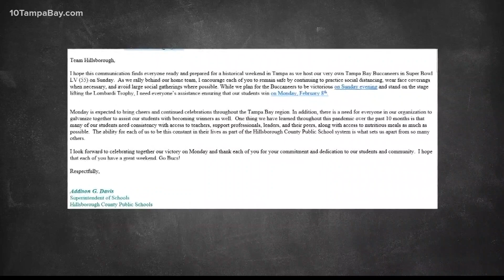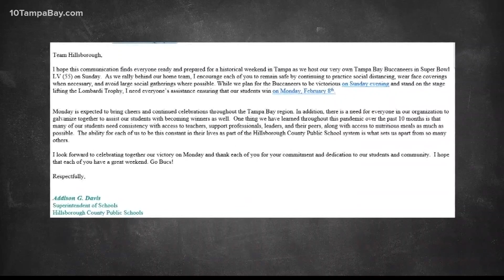Hillsborough superintendent spotted not wearing mask at Bucs parade after advising staff to wear the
10 Tampa Bay cameras caught Hillsborough Superintendent Addison Davis not wearing a mask in the crowded area of Port Tampa Bay after the Super Bowl parade.